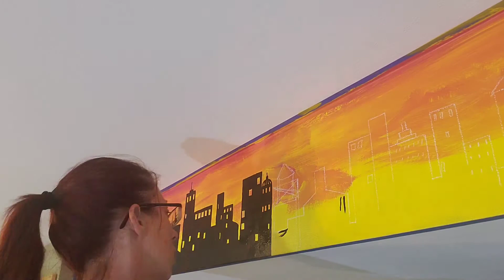City skyline mural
This is the finished mural in our living room.  Still have to do touch ups and second coat in some spots. I need to add vertical lines to the bridge, baskets to the ferris wheel and smooth lines on the buildings.  But that is enough for one day, I'm tired!